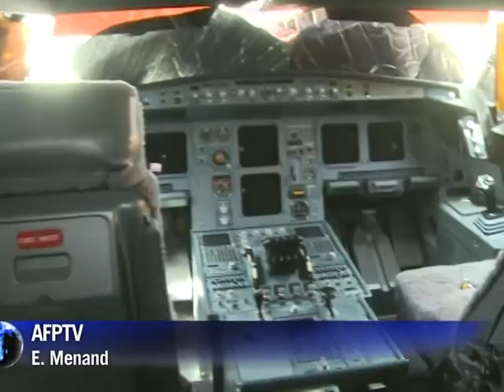Jatinho dos rebeldes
Quando os rebeldes líbios tomaram o controle do aeroporto de Trípoli alguns dias atrás, eles não podiam imaginar que estariam agora descansando e relaxando na cama do coronel Muamar Kadhafi, dentro do luxuoso jatinho particular do ditador.